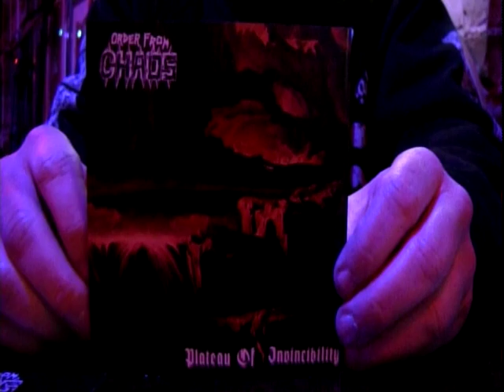Order From Chaos retrospective interview with Mark Kadzielawa 2022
Order From Chaos was an underground death metal band from Kansas City.  The were active from 1987 to 1995.  During this time, the band released several demo tapes, three full length albums, and a couple of EPs.  Order From Chaos became a cult favorite within the metal underground.  Their music traveled the world through tape trading, and official releases.  While the band is now gone, their music is still available.  Frozen in Steel box set compiles all of the band's releases, and is highly recommended.

Mike Miller and Chuck Keller share their memories from their time as the members of Order From Chaos.

The interview took place at Reggie's in Chicago, Illinois, on November 19, 2022.  The filming and the interview by Mark Kadzielawa.